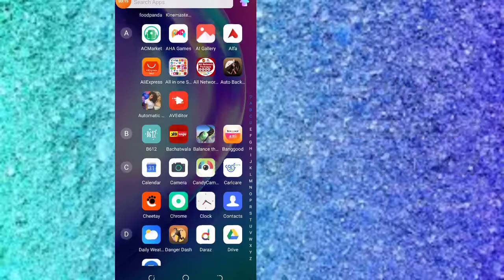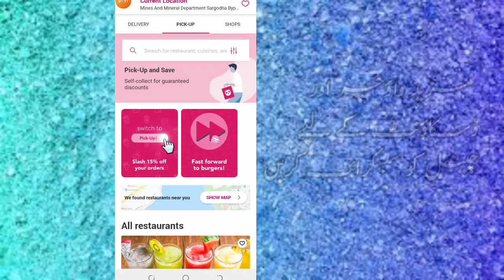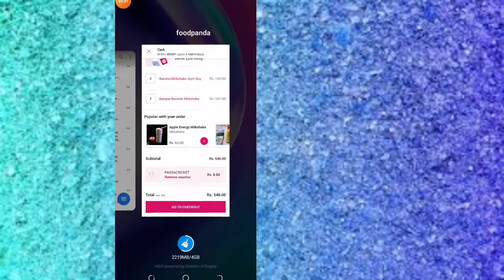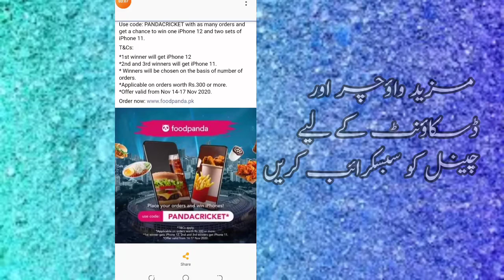Foodpanda Voucher Code Win iPhone 12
foodpanda voucher codes
 foodpanda new voucher code
foodpanda discounts